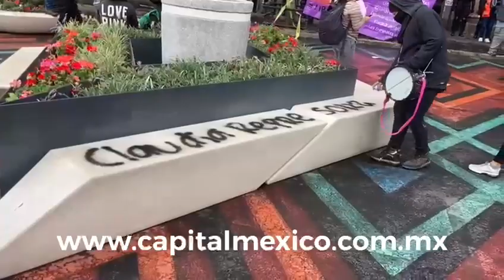Feminista “Hasta verlas libres” piden liberación de mujeres recluidas en Santa Marta Acatitla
Un grupo del colectivo feminista “Hasta verlas libres” se dieron cita en las oficinas del Gobierno de la Ciudad de México para exigir la liberación de sus tres compañeras recluidas en el penal de Santa Marta Acatitla por el desalojo de la calle de Cuba.